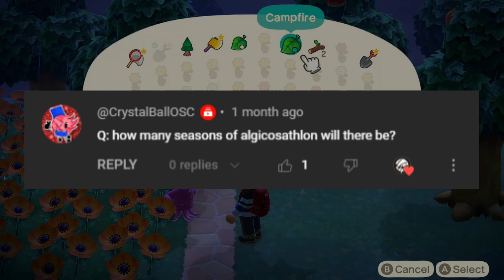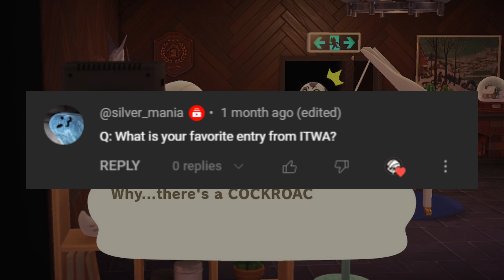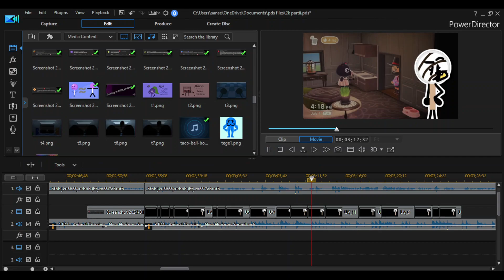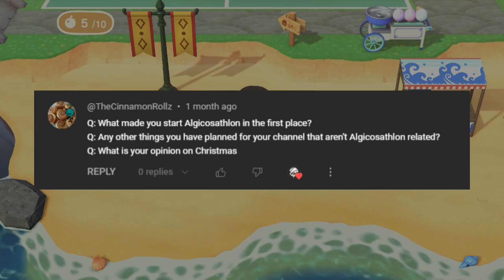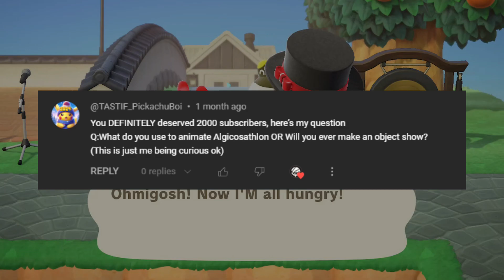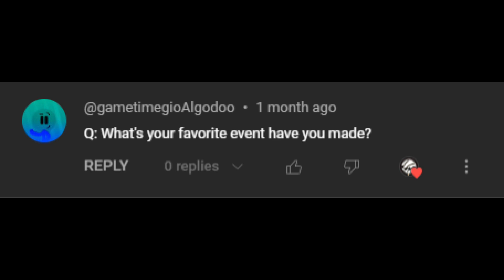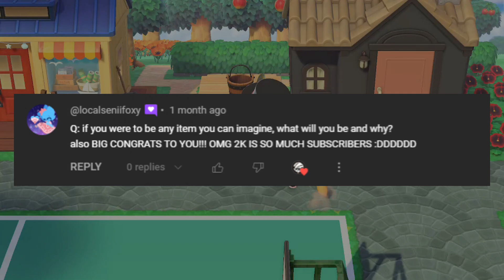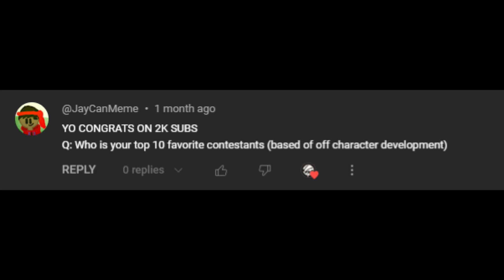QUESTIONS FINALLY ANSWERED!!! (VERY LATE 2K SUBS Q&A PART 2)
Next the stranded senate of the white brick house
With flowers asked some questions
For their story
All feeling now, he took his bow
And left the stage of time with no answers
To no questions...

Thank you to anyone who asked a question!